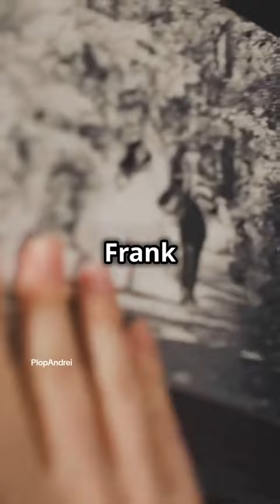Meet Jacqueline Mars: The Candy Heiress